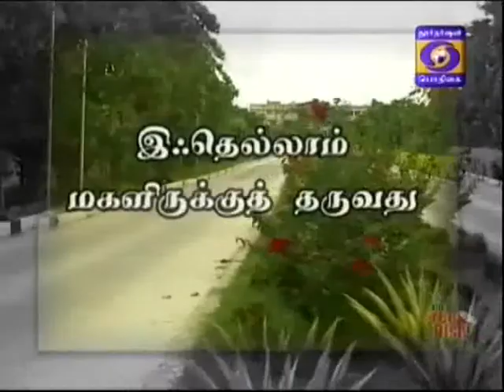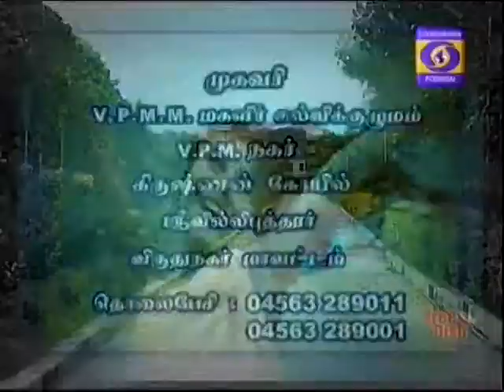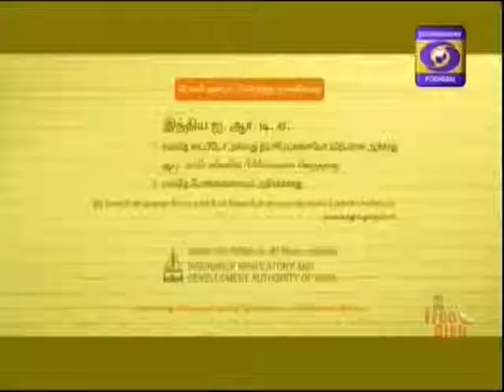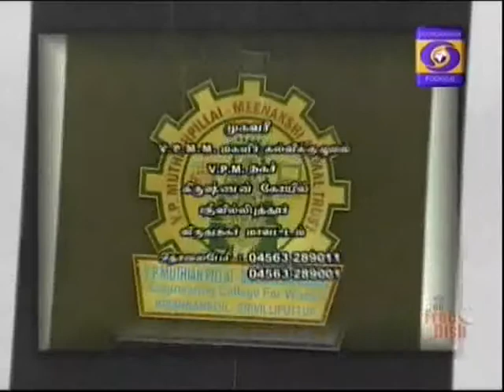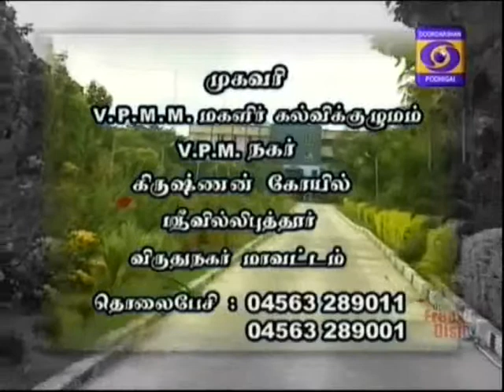DDK MADURAI T M S TIMES 09 12 2015